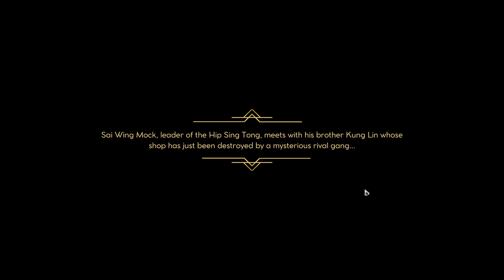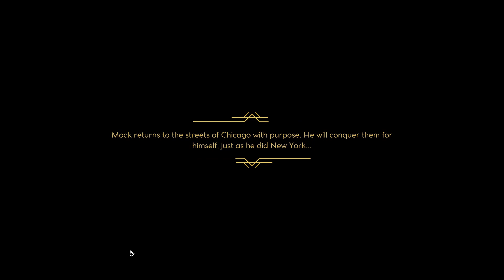Meet Sai Wing Mock | Empire of Sin Let's Play 01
Empire of Sin has officially launched as we take control of Sai Wing Mock who has just arrived in Prohibition Chicago. Our goal is simple. The Hip Sing Tong will rule the Chicago underworld.